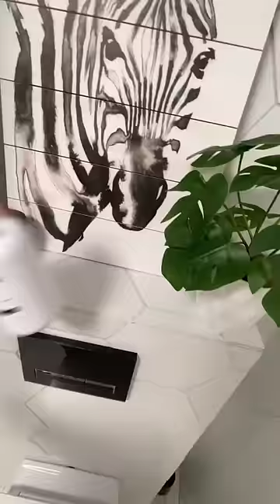А возможно и нет🤣